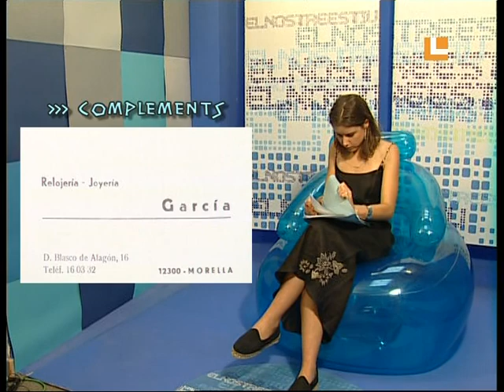El nostre estiu (22/08/2002)